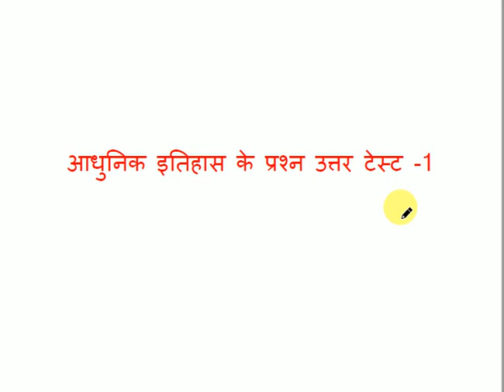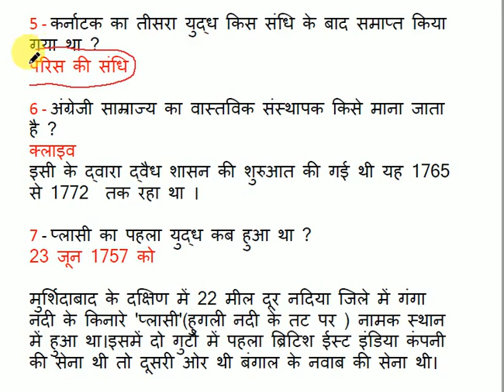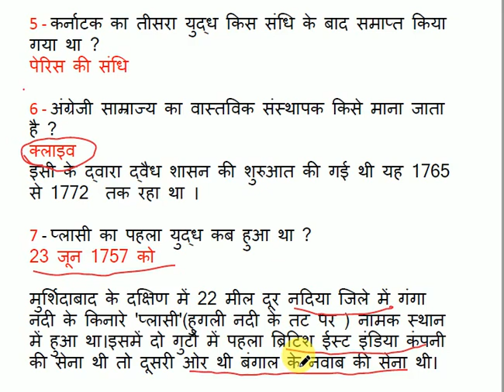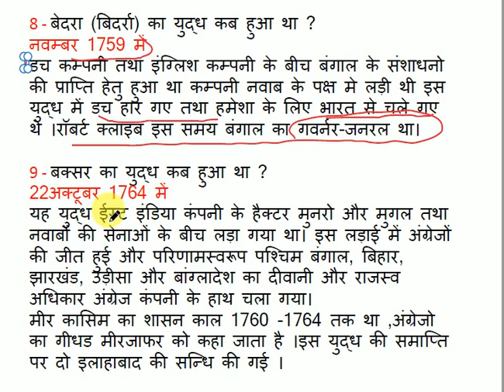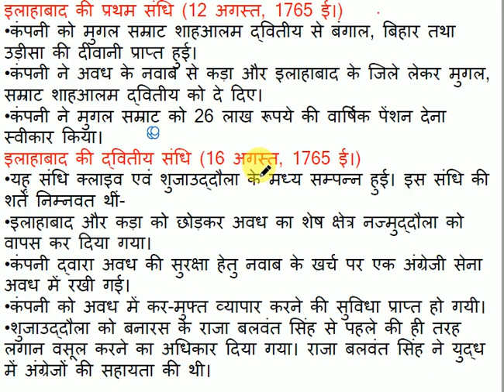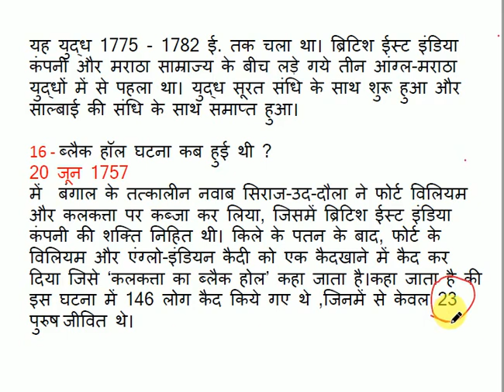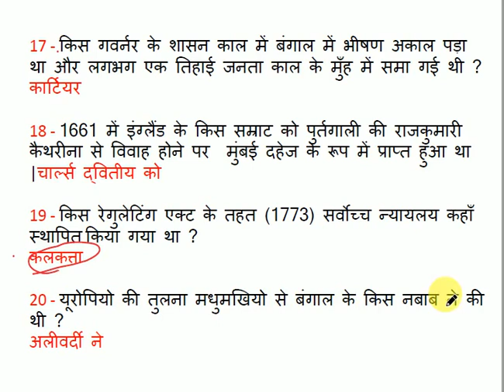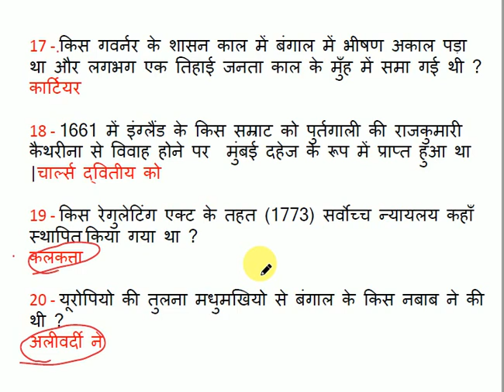आधुनिक भारत प्रश्न उत्तर पार्ट 1| आधुनिक भारत का इतिहास | Modern History question answer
Hello friends,  in this video i will discuss modern History most important questions answer  . This video is in Hindi. It is one of the most important topics for all exams like UPPSC, UPSC. I have given my best to capture the most of the Modern History. I hope you will like it and may be benefited.